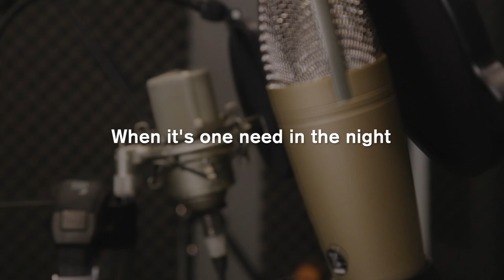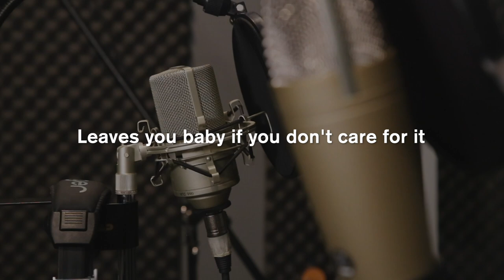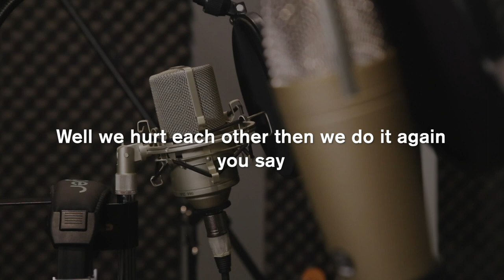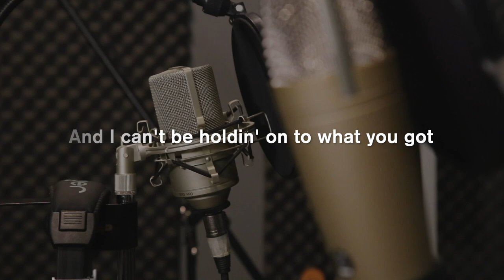Karaoke One - U2 (Lower Key)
One - U2 (Official Music Video)